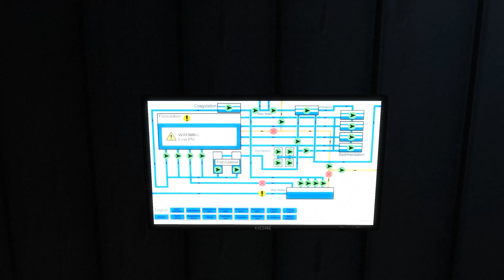INFRA Let's Play. Episode 20 - You Shall Not Pass